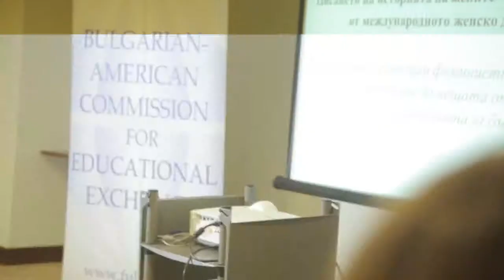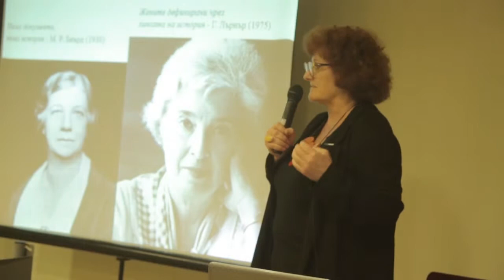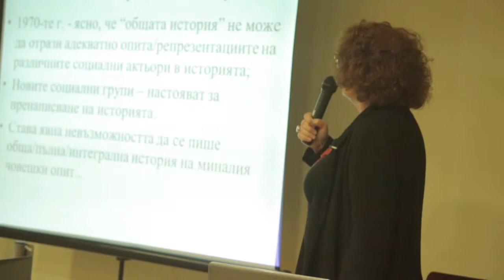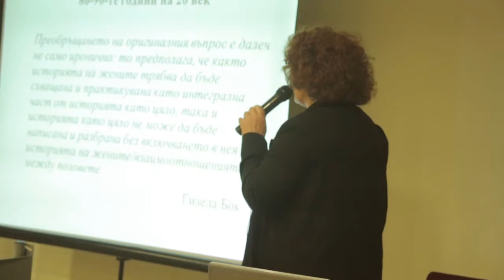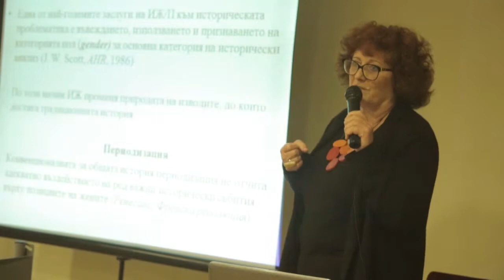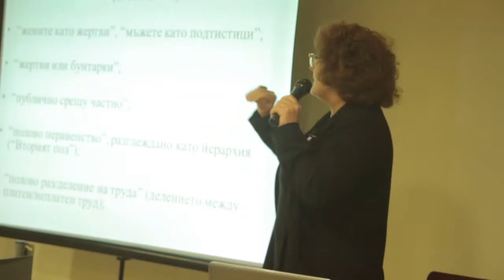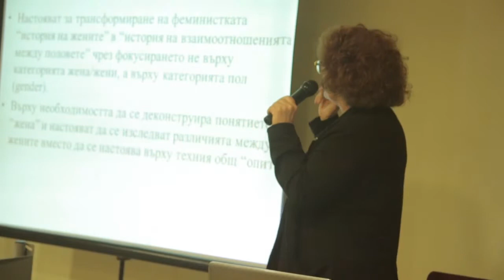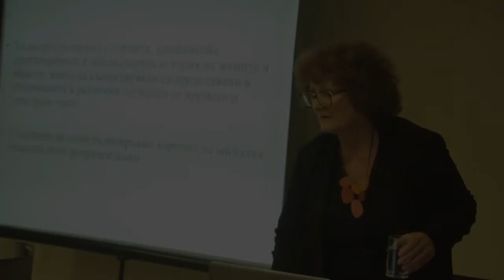Fulbright Open Lectures: Prof. Krassimira Daskalova (Women's and Gender History)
The Fulbright Open Lectures are aimed at popularizing the academic and cultural impact of the Fulbright Program for Bulgarian citizens. Presentations are delivered in Bulgarian, and tailored to a broader, more diverse audience.